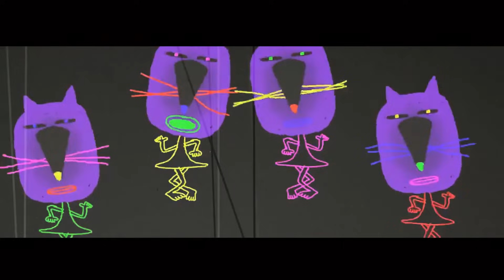Love In The Island (Rich Boys) - Isaias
Love In The Island (Rich Boys) - Isaias Palacio
Cartangena Edition
SET COMPLETO
Guaracha, Aleteo, Zapateo, Tribal, SET COMPLETO